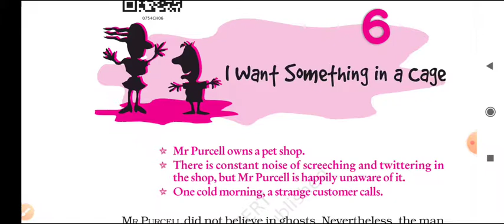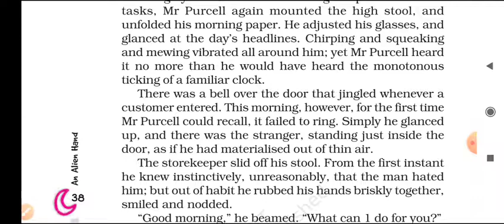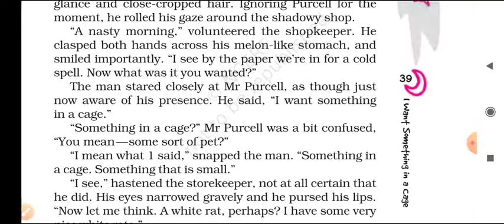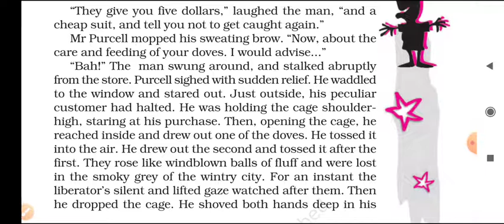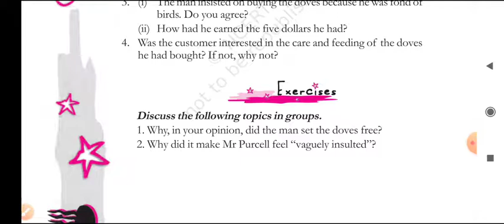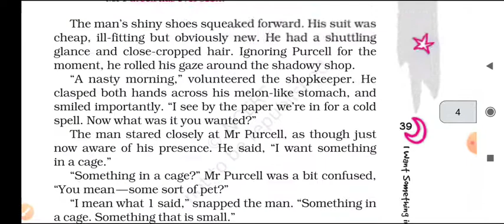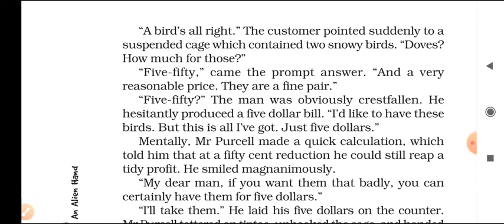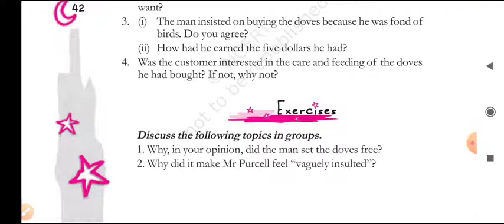Unit–6: I Want Something in a Cage || An Alien Hand || NCERT English Class 7 || Supplementary Reader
'I Want Something in a Cage' is a story written by L.E. Greeve that endorses the value of freedom.
Two very contrasting aspects/personalities
 are shown in the characters of one stranger who had been in prison for 10 years and another person named Mr Purcell who owns a pet shop.